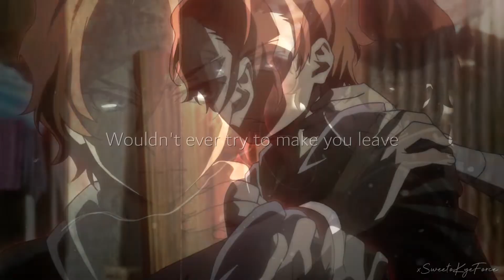Soukoku | LA Devotee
FUCK OK UHH...HI. It's the raccoon's birthday...idk what else to say uhh. I love you? I suck at these shit...I mean thanks for everything as you're one of the greatest friends I've met on the internet and I'm surprised we're still together ^^" yeah...hope you have a kickass birthday.

song ⇒ "la devotee" by panic! at the disco